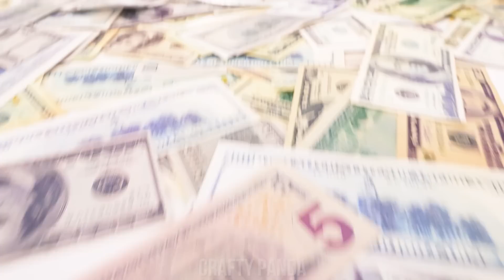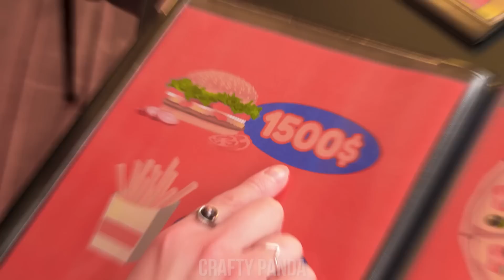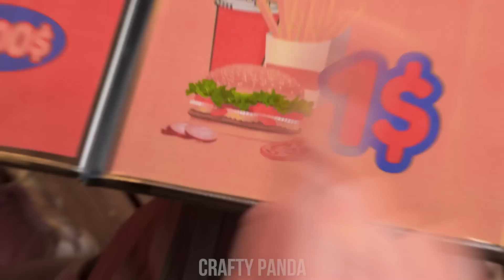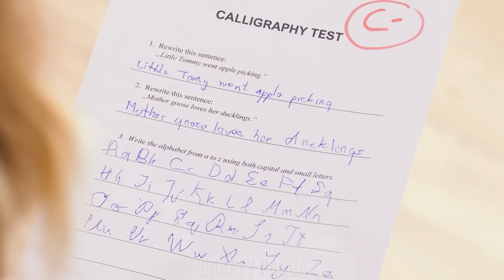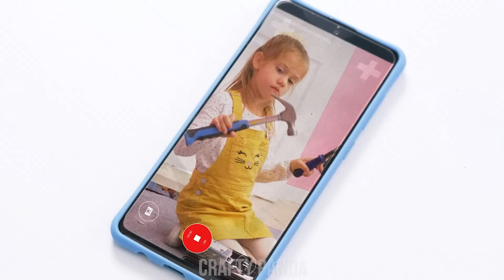Switched At Birth: Rich VS Poor Edition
What if you were born in a rich family and ended up in a poor family? That’s what happened to these rich and poor girls! As it is, parenting life is full of funny situations, and being switched at birth is definitely next-level! Keep watching to see some awkward moments and smart family hacks that will tickle your ribs!